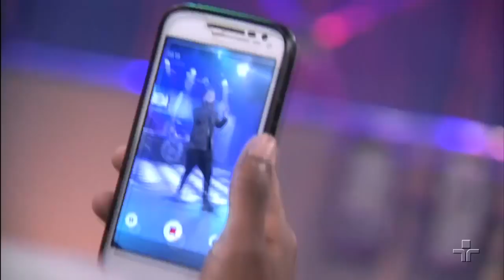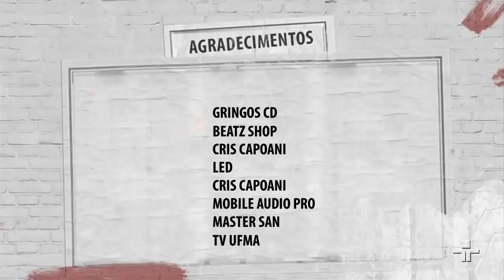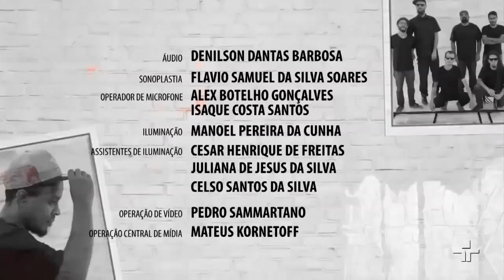Projota - Moleque de Vila (Manos & Minas)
Projota - Muleque de vila (ao vivo) [Manos & Minas - TV Cultura]

LYRICS:

Eu falei que era uma questão de tempo
E tudo ia mudar, e eu lutei
Vários me disseram que eu nunca ia chegar, duvidei
Lembra da ladeira, meu?
Toda Sexta-feira meu melhor amigo é Deus e o segundo melhor sou eu
Eu tanto quis, tanto fiz, tanto fui feliz
Eu canto Xis, canto Péricles, canto Elis
Torcedor do Santos, desse pão e sei que eu também quis
Não sei feliz, mas geral merece não ser infeliz
Prosperei com o suor do meu trabalho
Me guardei, lutei sem buscar atalho
E sem pisar em ninguém
Sem roubar também, então sei
Que hoje o meu nome é Foda e meu sobrenome é Pra Caralho
Deus olhou pra mim, disse assim, escuta neguin
Pegue esse caderno e escreve cada folha até o fim
Eu disse Senhor, sou tão tímido, sinto mó pavor
Só no subir no palco a perna congelou
Mas rodei o Brasil, CD na mochila foi cinquenta mil
Mão em mão, na rodoviária passando mó frio
Quem viu, viu, Curitiba meu tesouro, foi estouro
Vinte e cinco mil, tio, DVD de ouro
Triunfo bombou, Leandro estourou, Michel prosperou
Dei valor, só trabalhador, homens de valor
Minha cor não me atrapalhou, só me abençoou
Quem falou que era moda, hoje felizmente se calou
Vai, vai lá, não tenha medo do pior
Eu sei que tudo vai mudar
Você vai transformar o mundo ao seu redor
Mas não vacila, moleque de vila, moleque de vila, moleque de vila
Não vacila, moleque de vila, moleque de vila, moleque de vila
Já fui vaiado, já fui humilhado, já fui atacado
Fui xingado, ameaçado, nunca amedrontado
Aplaudido, reverenciado, homenageado
Premiado pelos homens, por Deus abençoado
Avisa o Rony que hoje é nós, não tem show, tô sem voz
Se o Danilo não colar, vou buscar de Cross
Se o Marques chegar, grita o Magrão, liga, mó função
Tem churrasco, sem fiasco, tira espinha do salão
Já cantei com Mano Brown, com Edi Rock, com Helião
Com D2, com MV, dei um abraço no Chorão
Aprendi fazer freestyle no busão
Hoje é o mesmo freestyle, só que a gente faz no fundo do avião
E hoje eu acordei chorando porque eu me peguei pensando
Será que lá de cima a minha véia segue me olhando?
Será que se me olhando, ela ainda 'tá me escutando?
Será que me escutando, ela ainda 'tá se orgulhando?
Hoje tanto faz, putaria 'tá demais
Mas ninguém se liga mais, mas ninguém respeita os pais
Mas pra mim tanto faz porque ainda tem Racionais
Pra quem quer um diferente, tem Oriente e Haikass
Raps nacionais, rostos diferentes, mesmos ideais
Salve, Sabota, e todo Rap sem lorota
Os mano gosta de ir no Twitter xingar o Projota
Mas trai a mulher e não abraça a mãe, faz uma cota
Desde os dezesseis tô aqui, outra vez, vou sorrir
Vou cantar, vou seguir
Vou tentar, conseguir
Se quer falar mal, fala daí
Mas meu público grita tão alto que já nem consigo te ouvir
Olha lá o outdoor com o meu nome
Me emocionar não me faz ser menos homem
Se o diabo amassa o pão, você morre ou você come?
Eu não morri e nem comi, eu fiz amizade com a fome
Não vacila...